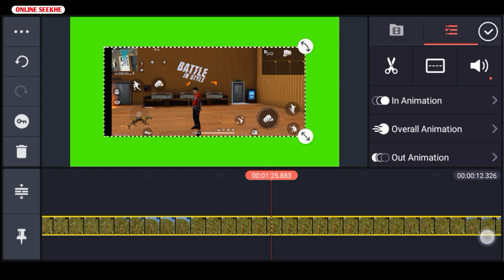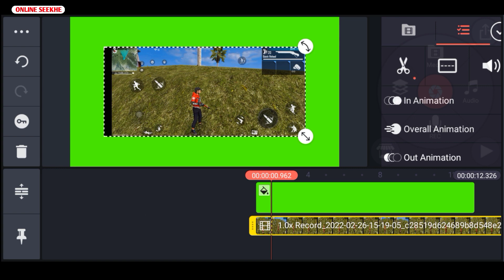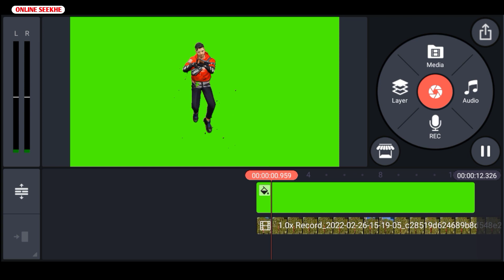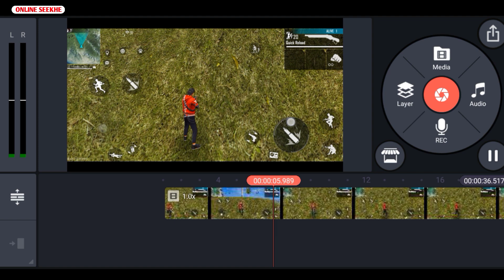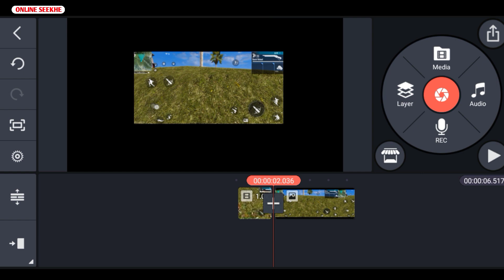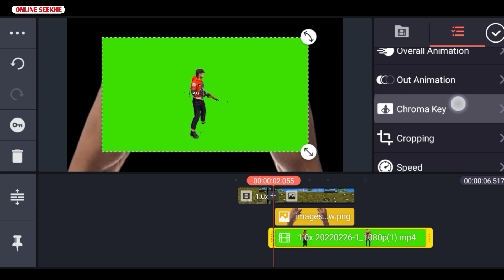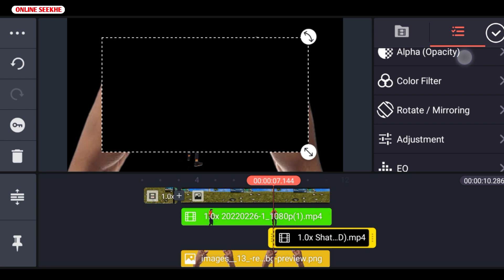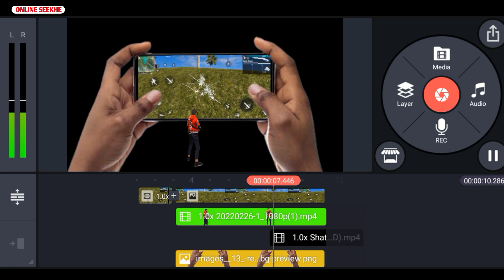How To Edit Like DBL N | Edit Like DBL N Full Tutorial In Hindi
My Mic

COVER TOPICS
How to edit Like DBL N
edit like dbl n
edit like dbl n free fire
DBL
DBL N
DBL N edit
editing tutorial
editing tutorial video free fire
free fire editing tutorial
free fire
bdl
how to edit like bdl n
how to edit like dbz n FF
edit like dbl n FF
Free fire video edit like dbl n
Editing tutorial in Hindi
Edit like
Edit like bdl
Edit like bdl n free fire
How to edit like dbl n free fire in Hindi
How to edit like dbl n in Hindi
online seekhe